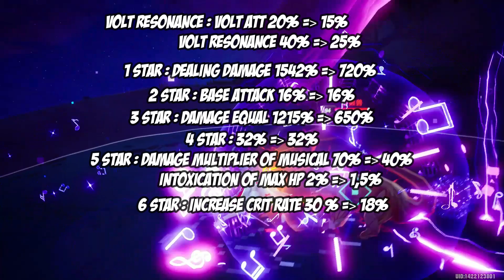COMPARISON OF CHANGES FENRIR CN AND FENRIR GLOBAL | TOWER OF FANTASY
fenrir tower of fantasy
fenrir tof
fenrir gameplay tof
fenrir
fenrir tower of fantasy cn
fenrir tower of fantasy global